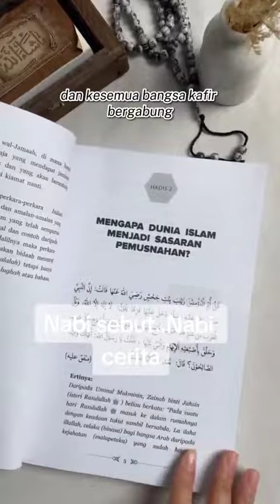Al-Malhatul Qubra, Armageddon, perang terbesar umat manusia akhir zaman - Ustaz Wadi Anuar